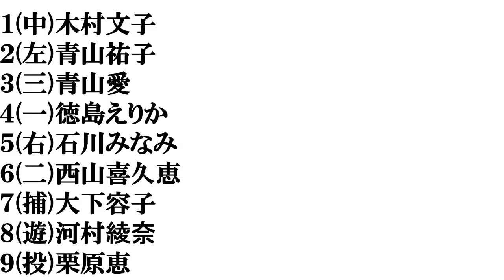【広島美人】打線組んでみた④